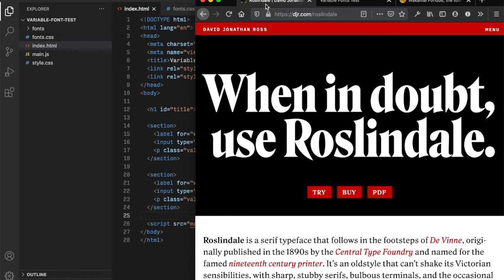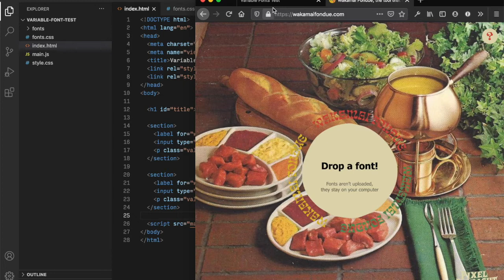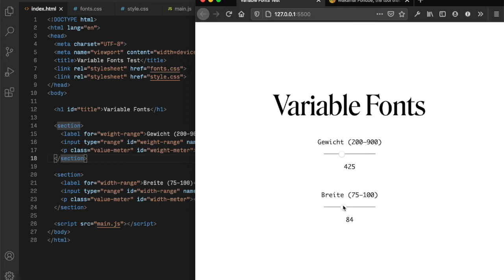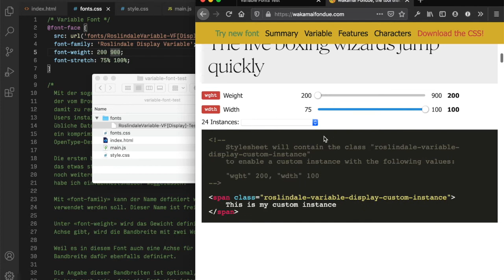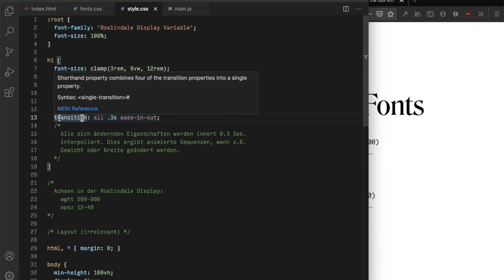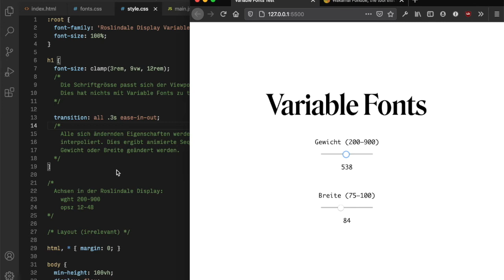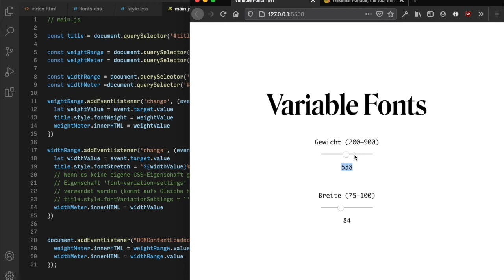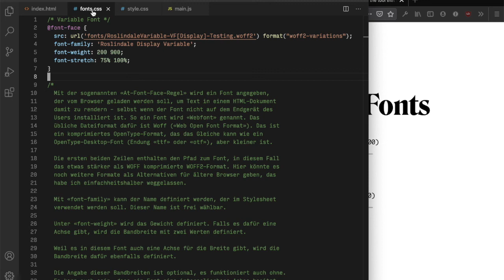Ein Variable Font fürs Web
Ein Beispiel für den Einsatz eines selbst gehosteten Variable Webfont. ‘Self hosted’ bedeutet, dass der Font auf dem gleichen Server liegt, wie eine Website.

Beschrieben werden einige Dateien die für den Kurs «Dynamische Typographie mit Variable Fonts» an der ZHdK Winter School 2021 abgegeben wurden.

Beschrieben wird insbesondere, wie in CSS mit der «@font-face» Regel ein Variable Font geladen wird.

Mit kannst du die Minimal-/Maximalwerte der variablen Eigenschaften eines Fonts analysieren.